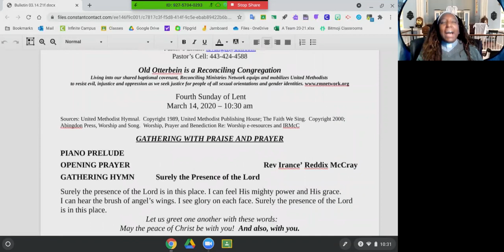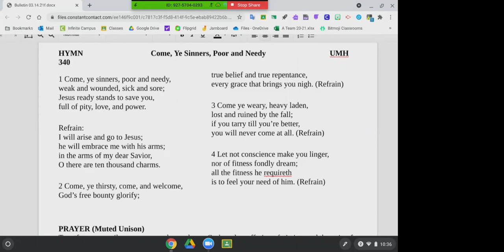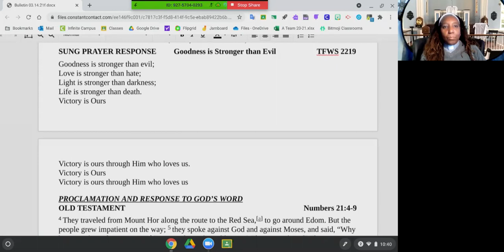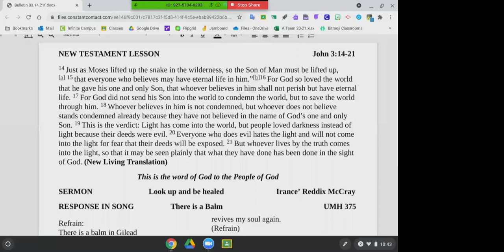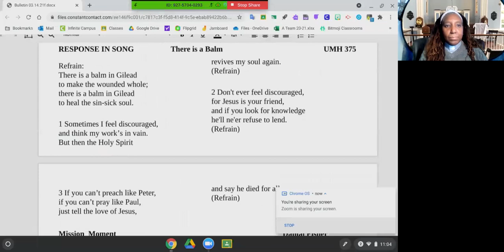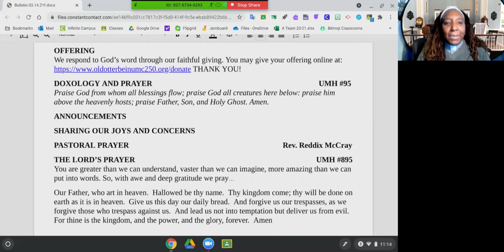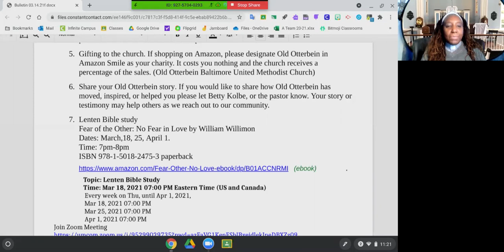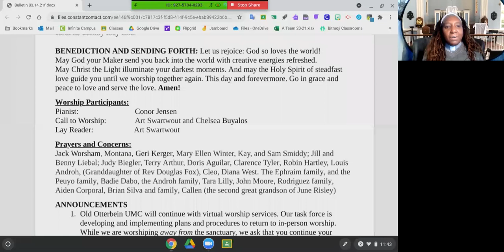March 14, 2021 Worship Service